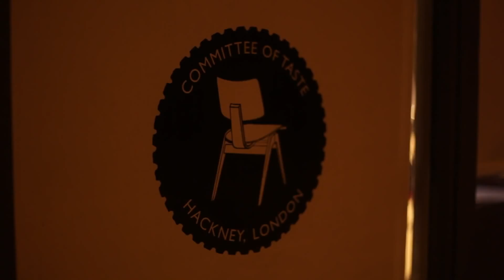Jaz Ellington 'White Flag' The Artist Sessions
This video was deleted for unknown reasons..
But here it is once again .. Enjoy:)